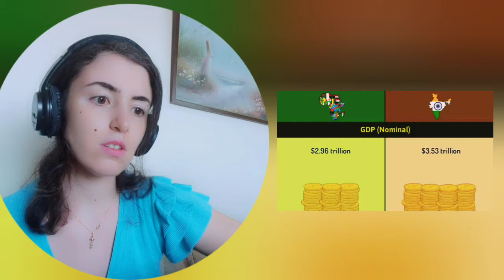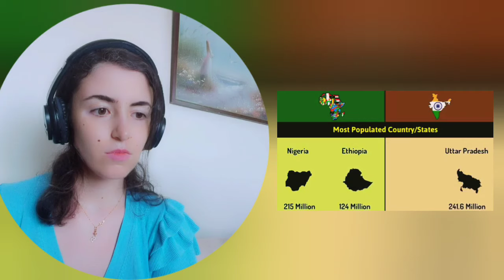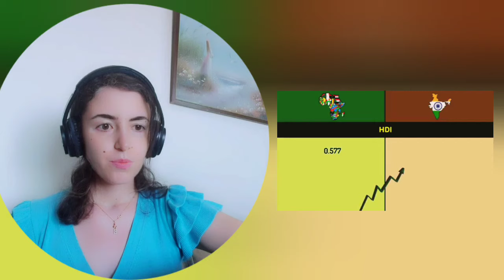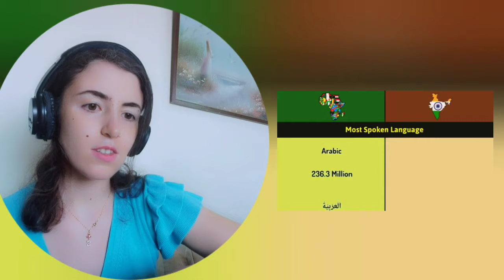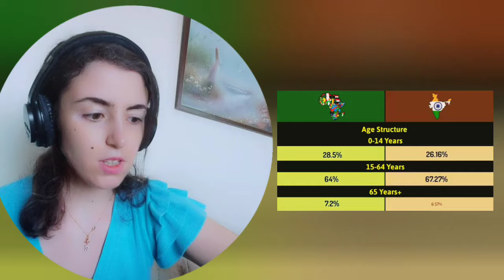Foreigner reacts to INDIA Vs AFRICA | Comparison!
CHANNEL name: Data Duck 2.o